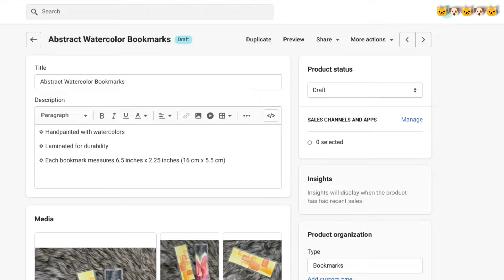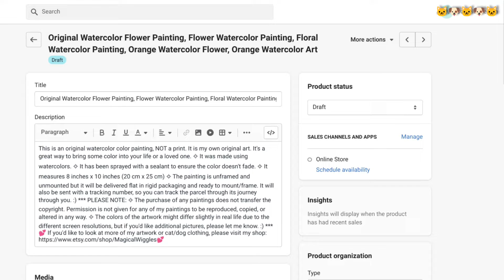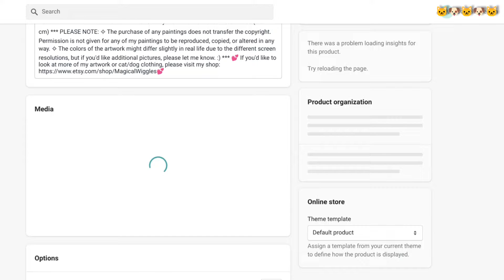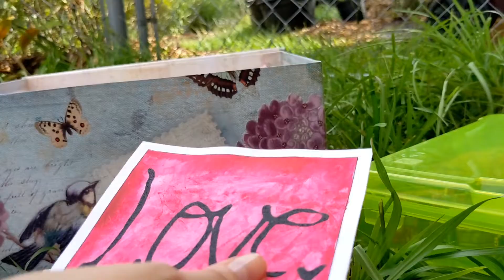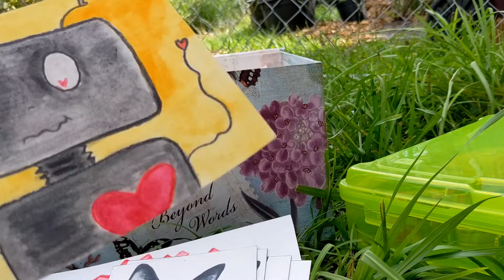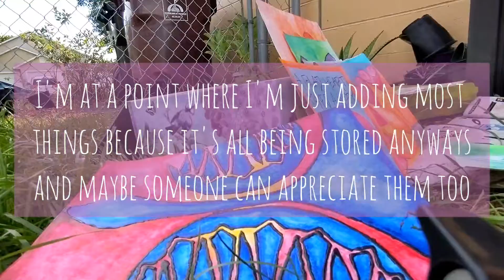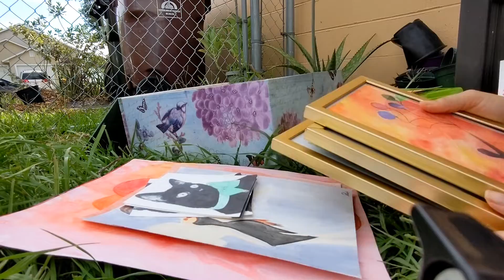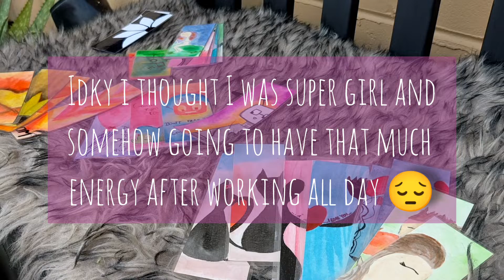Appreciating My Artwork... 10 Year Later🎨 Artsy Memory Lane💖🌸🤗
In this small business vlog, join me in this day in the life as I go down memory lane looking through my old watercolor paintings, bookmarks, and kawaii keychains "from the archive" while trying to decide what to take pictures of for our Magical Wiggles store. (IRL, it took over 3 hours). Yes, it was a rough and long day trying to be productive in the shop while dealing with all the memories created with each creation, so hopefully, you'll enjoy the journey.

0:00 intro
2:12 Figuring out my game plan
4:35 Looking through paintings
11:33 Taking pictures
12:11 Exhaustion hit
15:26 Bonus cuteness

VINTAGE Lingerie & Sleepwear:

SHOPPING LINKS
Favorite Crafting Supplies:
- Sewing Machine
- Mini Iron
- Bobbin holder
- Tiny Fabric Scissors
- Micro-Tip Fabric Scissors
- Normal Fabric Scissors
- Fabric Rotary Cutter
- Fabric Stamp
- Fabric Pen
- Paper Scissors
- Calligraphy Set

Cat Goodies:
- Cat Cardboard Scratcher/Toy
- Cat Cardboard Scratcher Replacement
- Cat Tree (Large Cat Friendly)
- Cat Snacks (Shinobii approved)
- Cat Litter Box
- Cat Litter Scooper

Dog Goodies (snacks are Keila & Ollie approved):
- Dog Snacks Bully Bites
- Pig Ears
- Dog Collar
- Dog Harness
- Dog Leash
- Flea Comb